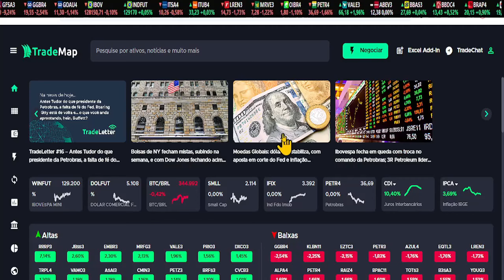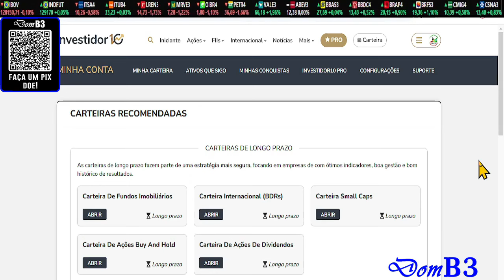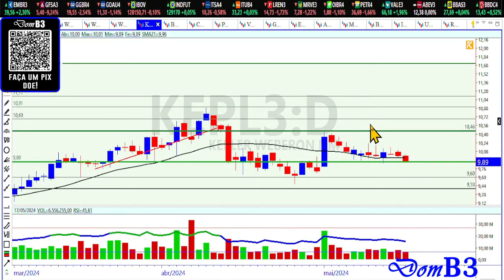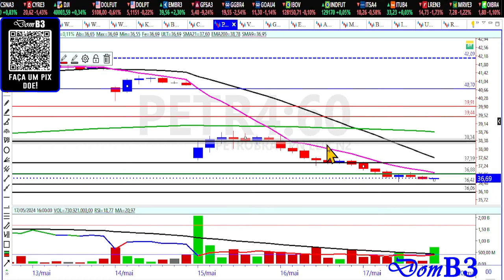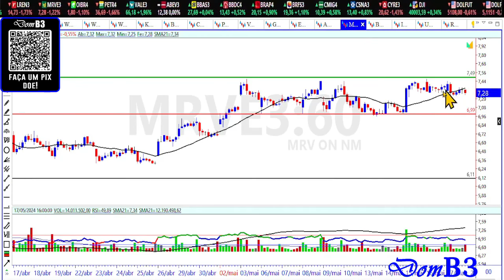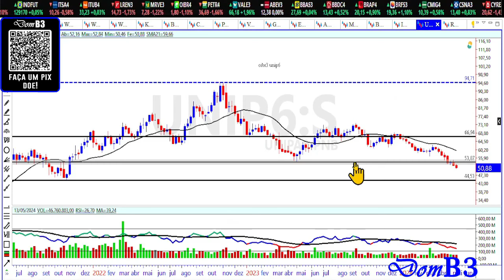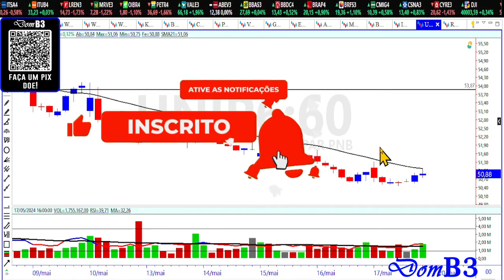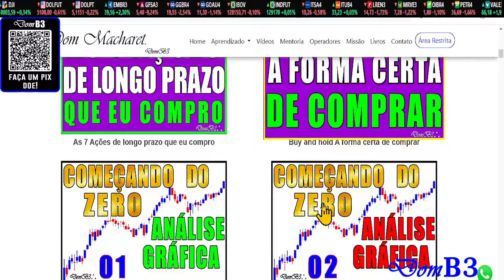ABERTURA DE MERCADO DOMB3 PETROBRAS MAIOR LUCRATIVIDADE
ABERTURA DE MERCADO DOMB3 PETROBRAS MAIOR LUCRATIVIDADE petr4 vale3 irbr3 Como ganhar dinheiro com ações, análise técnica e análise gráfica.

★★★★★  Mentoria? ★★★★★